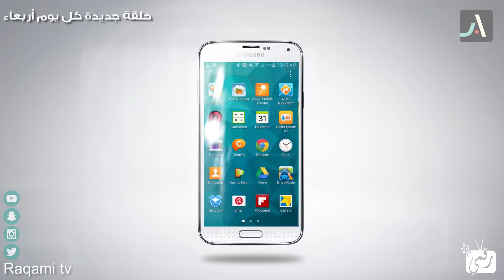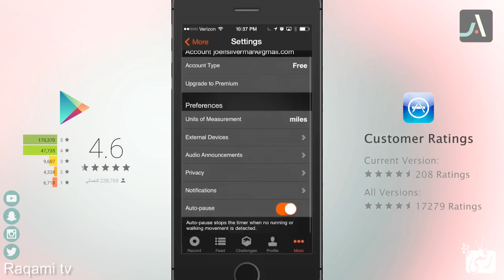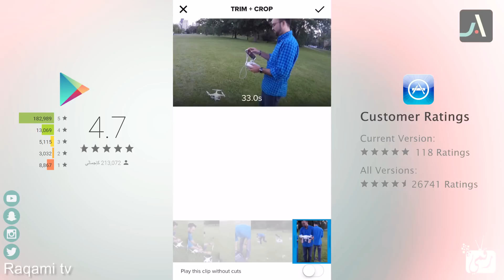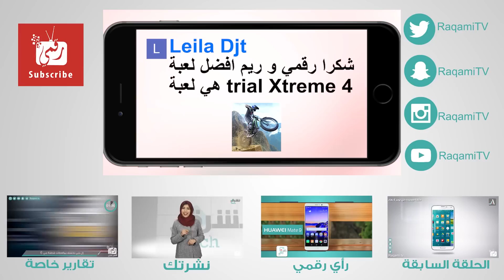افضل تطبيقات اندرويد 2017 والايفون لشهر مارس | اصنع فيلمك بنفسك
افضل تطبيقات الاندرويد وايفون 2017 تطبيقات مميزة للاندرويد واشهر تطبيقات في فترة قصيرة. تطبيق لعمل سكنر تصوير وتطبيق للرياضة مميز
روابط تحميل التطبيقات
1. تطبيق Office lens لتحويل كاميرا الهاتف الى سكنر
2. تطبيق Strava Running & Cycling GPS
3. تطبيق qeuBot مساعد شخصي
4. تطبيق  Toontastic 3D لصنع الفيديو للاندرويد وايفون
5. تطبيق quik تعديل الفيديو باحتراف
انتظرونا في الجزء الثاني يوم الاربعاء القادم
تابعنا على حساباتنا الاخرى